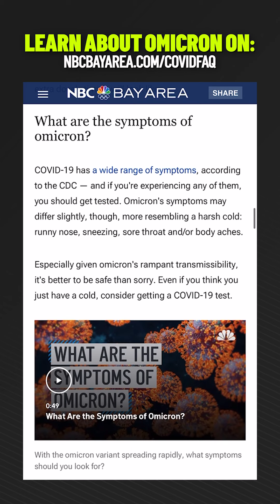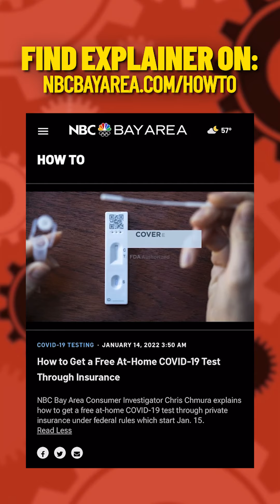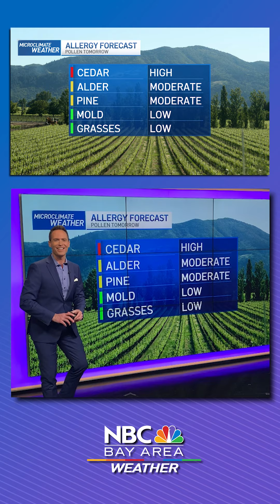In the News: Omicron Reinfection Rates, Free At-Home COVID Tests, Bay Area Weather Forecast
In this episode: Bay Area infectious disease experts weigh in on Omicron reinfection rates. Plus, how you can get a free at-home COVID-19 test through your private insurance. And, Chief Meteorologist Jeff Ranieri’s forecast for the week: cold mornings and some fog.